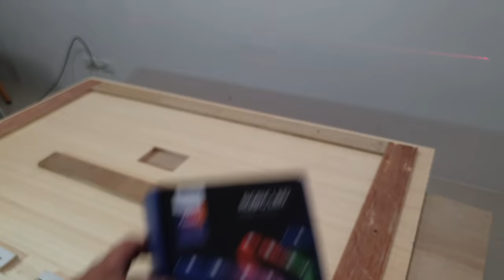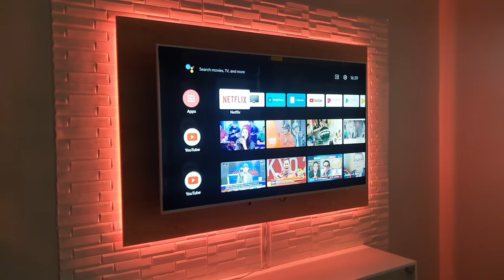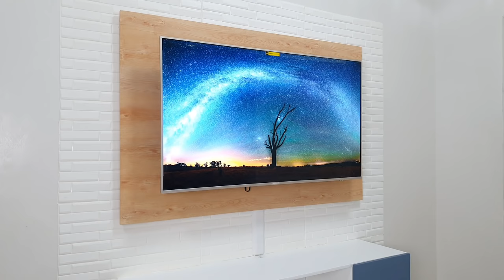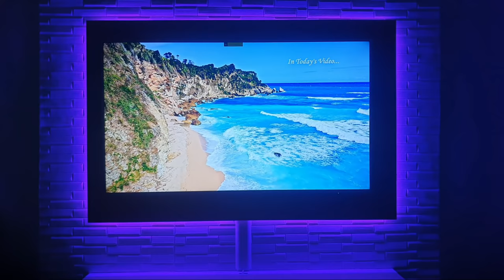DIY How to make Floating TV Backwall and Cabinet with LED lights - Hide your wires!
DIY Floating TV with LED Backwall. Easy and budget DIY Project. How To Build Your Own TV Unit.

3/4 Marine Plywood
3/4 Plyboard
Waterbased paints

Timestamps
00:00 Intro
00:50 Cutting, Framing and preparation of floating backwall
02:53 Led strip installation and testing
03:16 Cutting, Framing and Installation of floating cabinet
05:50 Surface preparation and Painting
06:47 Installation of 3d wall panels and backwall
07:44 Final